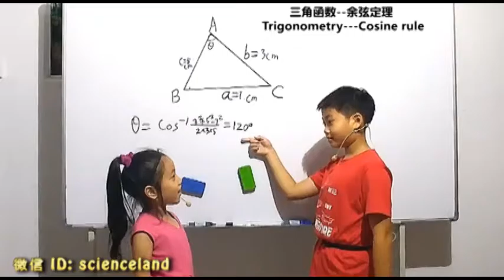跟承光承曦一起学数学(29-04): trigonometry-cosine rule 三角函数-- 余弦定理(04)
主讲： 郭承光 （10 岁， 育民小学四年级）， 郭承曦（7岁，育民小学一年级）。跟承光承曦一起学数学(29-04): trigonometry-cosine rule 三角函数-- 余弦定理